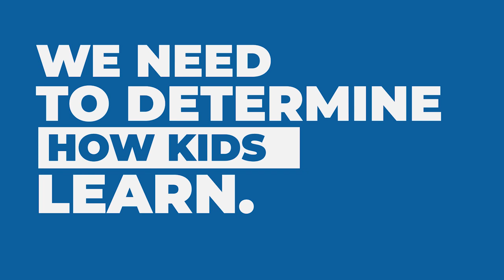Edves Catalyst 2020 - Invitation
Edves Catalyst 2020 will gather over 3000 school leaders and classroom teachers to passionately  discuss pressing school issues, collaborate and  receive fresh and actionable ideas on how to resolve them. And there will be huge exposure of schools to technology and how AI can power classroom.